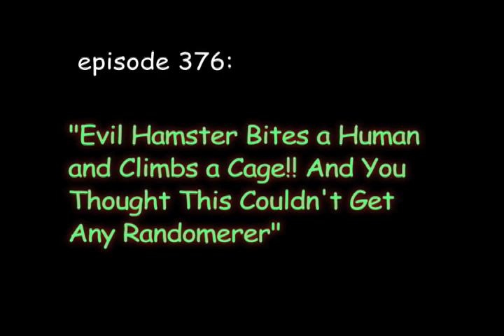evil hamster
so i was filming my hamster just for the hell of it and i was like "oh please climb the cage" and it did. then i stuck my finger in the cage and BITCH BIT ME!!! it hurt a lot.
it's ok tho. i'm good now.. thanks